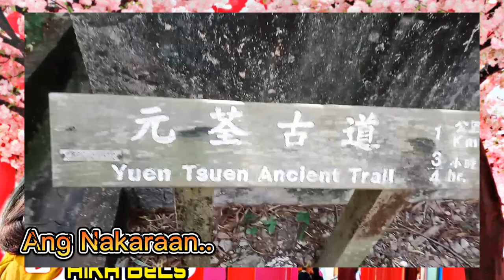PART II WORTH IT BA? UNANG AKYAT //LEFT o RIGHT ?? naloko na -AIKABELS